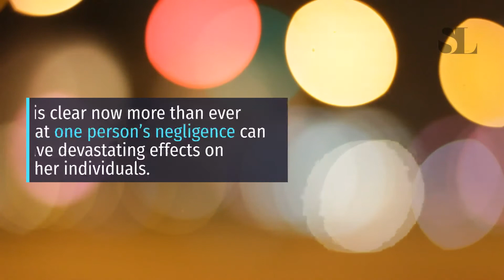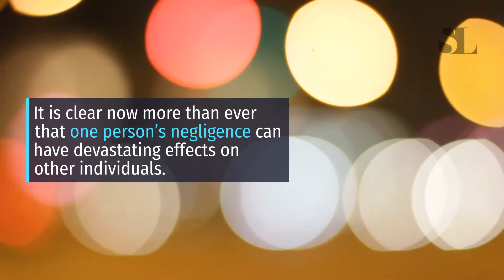Kent Lang And Francisco Lopez Killed In Two-Vehicle Crash On Old River Road [West Sacramento, CA]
West Sacramento, CA (September 11, 2020) – Wednesday evening, a 75-year-old Kent Lang and Francisco Lopez died in a two-vehicle crash on Old River Road.

The incident happened shortly after 6:00 p.m. on September 9. Dispatched officers located a 2017 Ford F-150 pickup truck driven by Lang and a 2016 Ford Fusion operated by Lopez.

Reportedly, Lopez was driving at high speed, swerved off into the southbound lane and crashed into the front of the pickup truck.